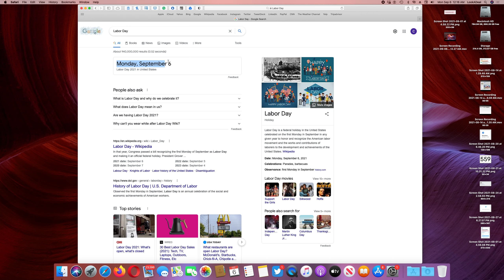Screen Recording 2021 09 06 at 12 16 19 AM Labor Day 2021 clicked on Google's doodle